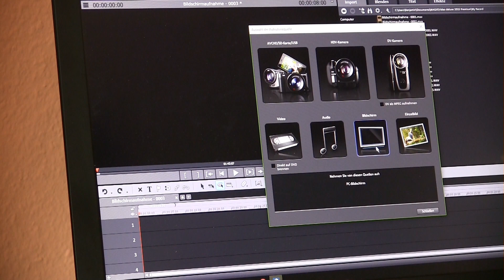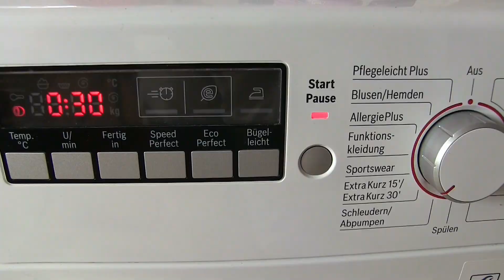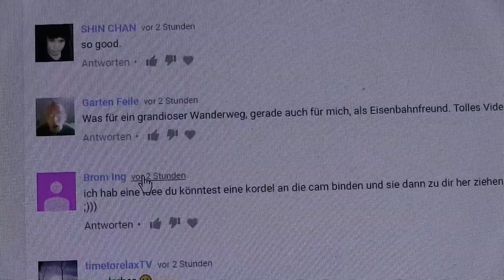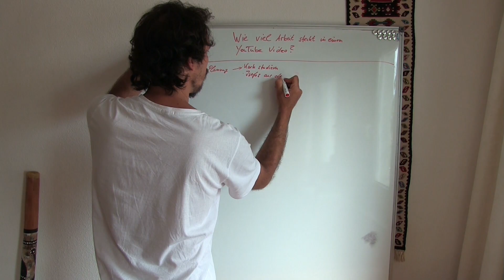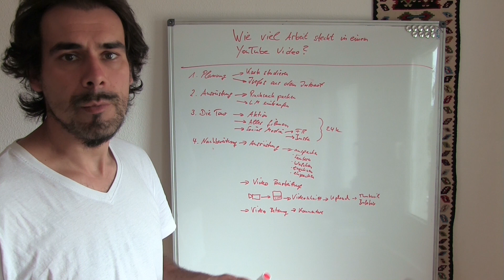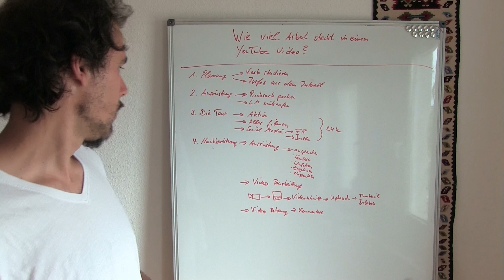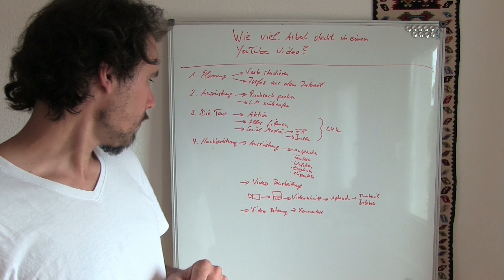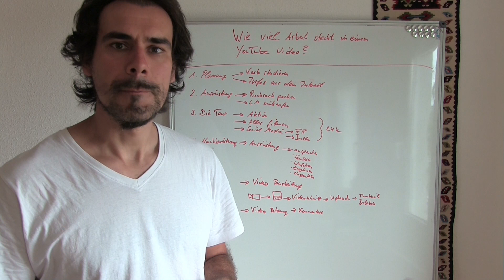Vlog #5 - Wieviel Arbeit steckt in einem YouTube Video?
↓ Klicke hier für mehr Infos ↓
Video Inhalt:
Passende Ausrüstung zum Video
Edelstahl Kochset
Schon dieses Video gesehen?
Outdoor Youtube Kanäle:
VG Benjamin